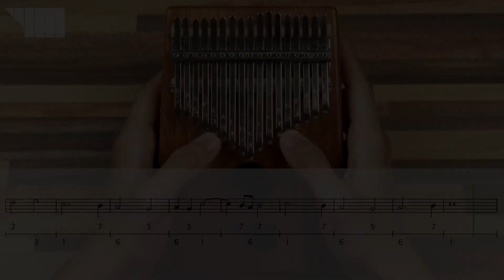조스캥 - 아베마리아 [칼림바] 수업 - 3. 파트2 (1~17마디)